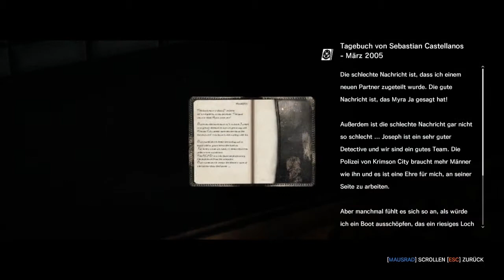Let's Play The Evil Within [Deutsch/German/HD] [Part 10] 4 Arme und 2 Beine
► Genre: Action-Horror
► Hersteller: Bethesda (2014).

► Technik:

Gezockt wird: Am PC ;-)
Video und Gamesound: Fraps
Gelaber: Audacity
Schneiden und Rendern: Camtasia Studio 8
Thumbnails: Photoshop